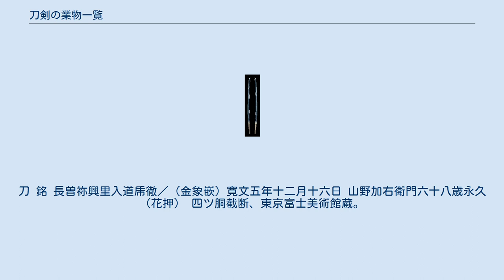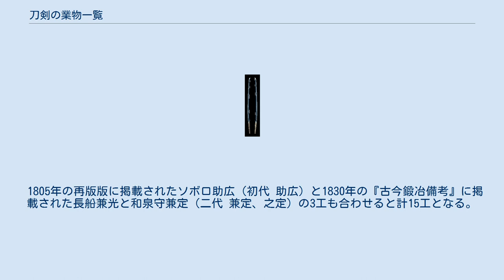刀剣の業物一覧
刀 銘 長曽祢興里入道乕徹／（金象嵌）寛文五年十二月十六日 山野加右衛門六十八歳永久（花押） 四ツ胴截断、東京富士美術館蔵。
 この刀を作刀した長曽祢興里（初代虎徹）は最上大業物に挙げられた刀工で、刀の茎には幕府試役の山野加右衛門永久が試し斬りで重ねた4つの罪人の胴体を切断したことが金象嵌で記されている。
 刀剣の業物一覧（とうけんのわざものいちらん）は、江戸幕府公式の試し斬り役兼死刑執行人であった山田浅右衛門5代吉睦が編纂した『懐宝剣尺』などの複数の書物に記載された日本刀の刀工の格付け一覧。
山田は多くの刀で試し斬りを行い、刀工ごとに刀の切れ味（切断能力）を分類して格付けした。
最高位から最上大業物（さいじょうおおわざもの）、大業物（おおわざもの）、良業物（よきわざもの）、業物（わざもの）の4等級に分類され、大業物・良業物・業物混合の刀工も含めて多くの刀工が記載された。
 ただし、寛政九年（1797年）に最初に編纂された『懐宝剣尺』と、後の文化二年（1805年）の再版版と、文政十三年（1830年）に出版された大改訂版の『古今鍛冶備考』では、都度、新たな刀工を追加したり格を補正しているため、刀工数に相違がある。
『懐宝剣尺』では最上大業物12工、大業物21工、良業物50工、業物80工、大業物・良業物・業物混合65工であったが、再版版と『古今鍛冶備考』を合わせると、最上大業物15工、大業物21工、良業物58工、業物93工、大業物・良業物・業物混合68工の計255工となっている。
 切れ味による位列であるにも関わらず、当時から切れ味で著名だった千子村正は掲載されていない。
このことについて、冶金学者・刀剣文化史研究者の岩崎航介は、山田浅右衛門が位列を考案した時には既に村正の妖刀伝説が広まっていたため、幕府に遠慮したのではないかとしている。
また享保名物帳に掲載されていた「名物三作」と呼ばれる正宗、粟田口吉光、郷義弘も掲載されていない。
これについては山田が将軍の権威に挑戦することになること、現実的に大名家の家宝になっていた名刀を試し切りに供することができなかったことによるものと推測されている。
 本項のランクは懐宝剣尺初版より。
順序は名前から五十音順。
再版版、『古今鍛冶備考』、写本によりリストは相違する。
 1805年の再版版に掲載されたソボロ助広（初代 助広）と1830年の『古今鍛冶備考』に掲載された長船兼光と和泉守兼定（二代 兼定、之定）の3工も合わせると計15工となる。